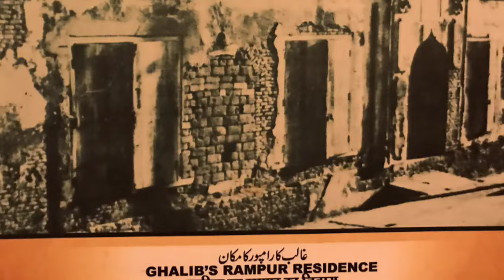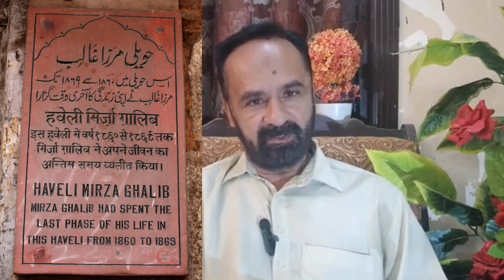mirza ghalib | door darshan | qavi khan | naseeruddin shah | jhok tamasha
Mirza asadullah khan ghalib was great persian and urdu poet he was philospher and simple person.